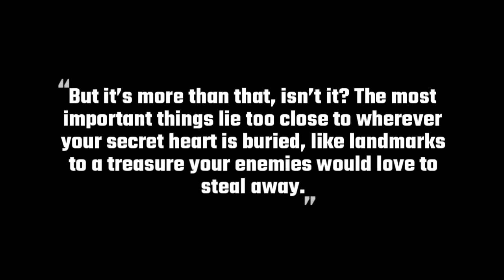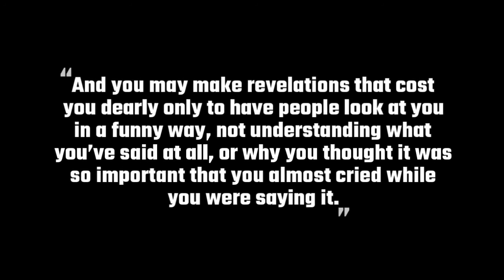The Most Important Things Are The Hardest To Say...